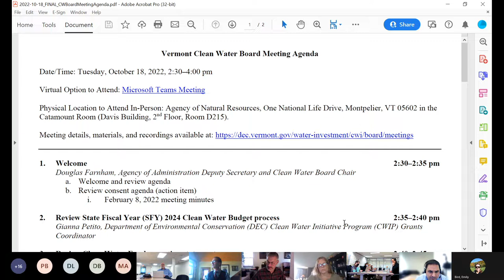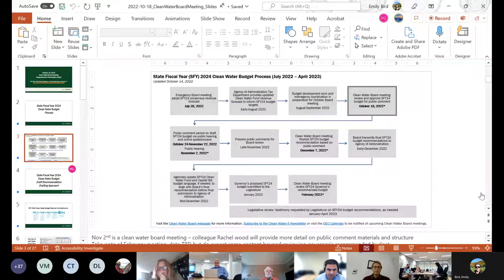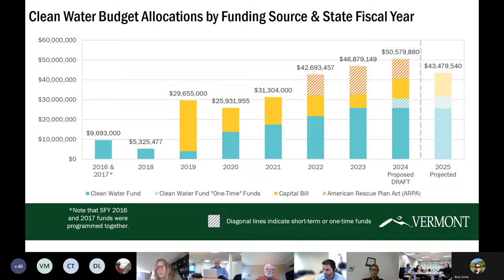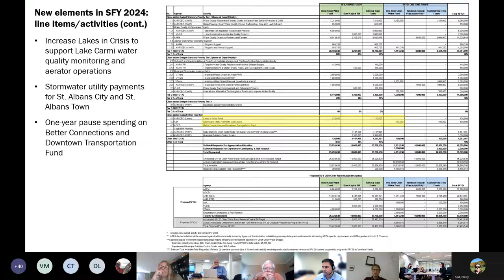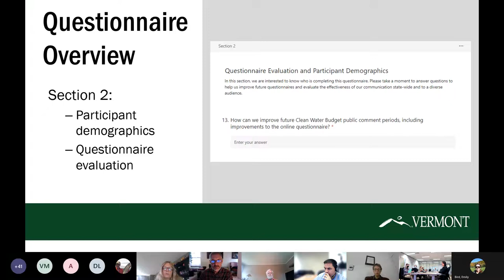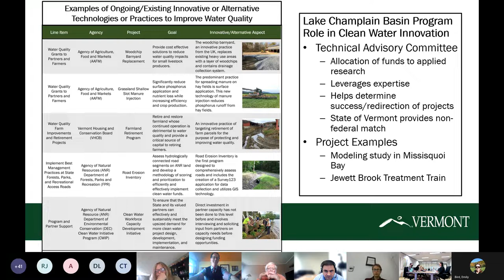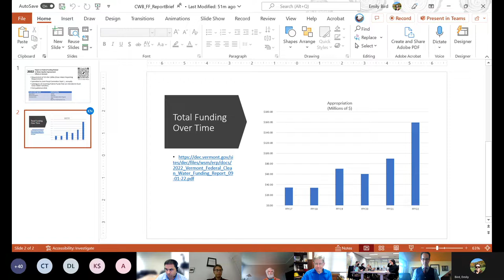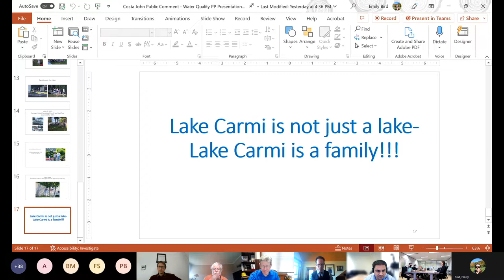Clean Water Board Meeting October 18, 2022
The Clean Water Board reviews the State Fiscal Year 2024 (July 2023-June 2024) Clean Water Budget.